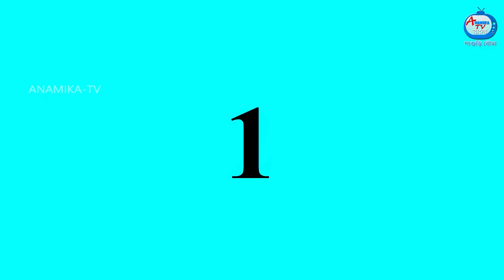দরিদ্র বৌমার নবরাত্রি Bangla Cartoon | Sasuri vs Bouma | Bangla Golpo | Rupkothar Golpo | Anamika TV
দরিদ্র বৌমার নবরাত্রি | Bangla Cartoon | Sasuri vs Bouma | Bangla Golpo | Rupkothar Golpo | Anamika TV Sasuri Bouma | Anamika TV Bengali